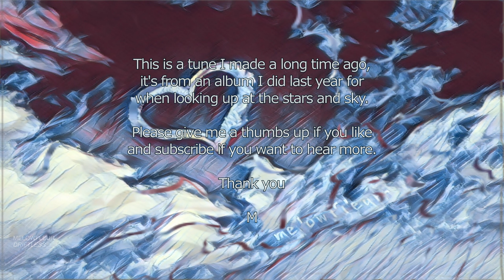𝖶𝖺𝗍𝖼𝗁𝗂𝗇𝗀 𝖢𝗅𝗈𝗎𝖽𝗌 𝖣𝗋𝗂𝖿𝗍 𝖡𝗒 𝖫𝗈-𝖥𝗂 | 𝖣𝗋𝗂𝖿𝗍𝗅𝖾𝗌𝗌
Hello world! I am a musician and just a regular person from somewhere on our beautiful green planet. I make all sorts of music all pitched in the frequency of 432hz, thanks for giving me a chance and listening to it. I play guitar, keys and some cello.

Some interesting facts about me: I am deaf in my right ear, I love animals, live in a very small apartment, on weekends I do fundraisers, I love cooking, card tricks and enjoy meeting new people.

There are many musical terms in different languages but none uniting people together who enjoy and listen to music. Since there was no words for this, i decided to invent one.

"Melowfleur" pronounced [ me-lo-flur ]. Definition - A gathering of people from different backgrounds, beliefs and religions brought together by music to promote peace, respect and equality with the understanding that there may be many paths to enlightenment but there is truly only one consciousness.